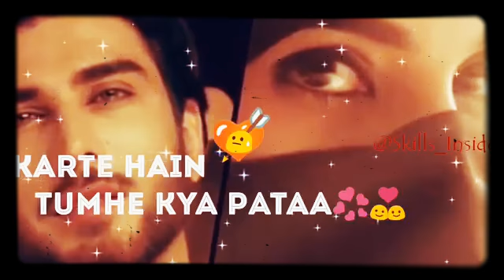Best whatsapp status Imran Abbas Hamain tm se pyar kitna